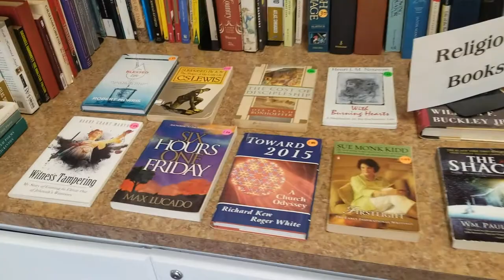T3T: The Bookstore and Thrift Shop Unite to Tell Us the Top 3 Things//Church News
2) Wednesdays in Lent have music, worship, soup, and teaching
3) Bookstore has used and new books and is looking for more! Plus a new reading series about the 1982 Hymnal.